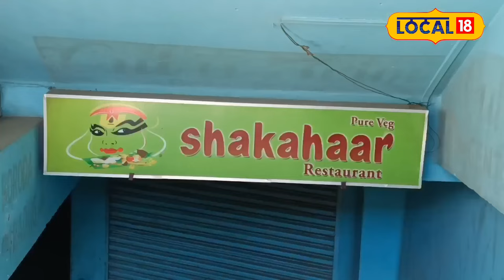Silchar Dosa Shop : শিলচৰত এখন বিশেষ দ'চা বিপনী | Assamese News